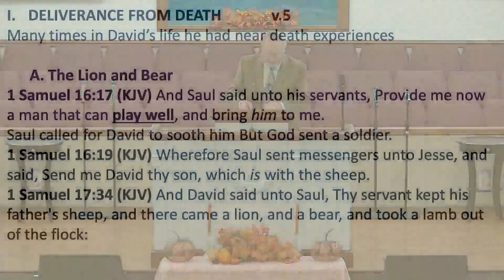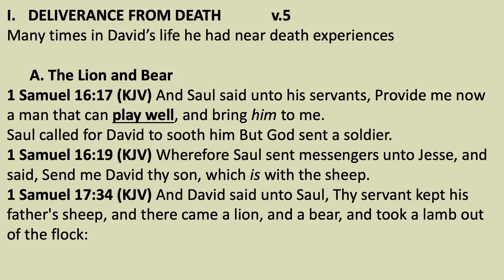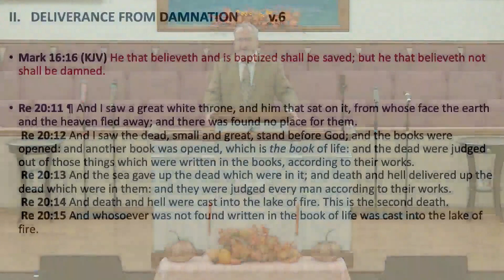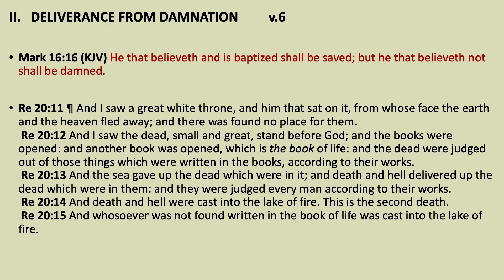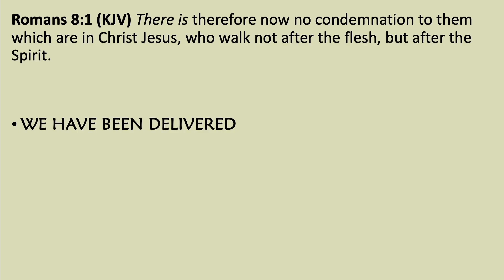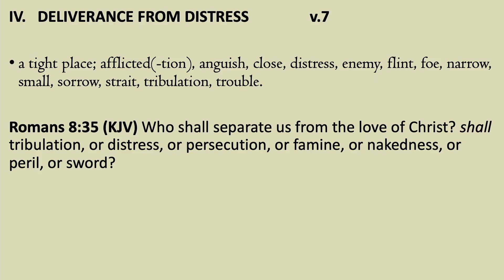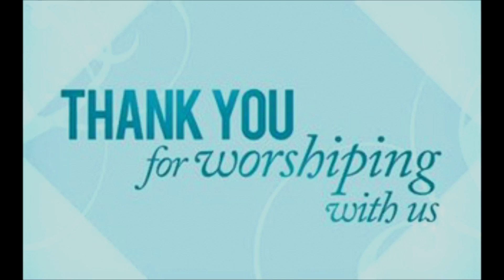Nov 22 2023 Wednesday Night Service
"Before Thanks"